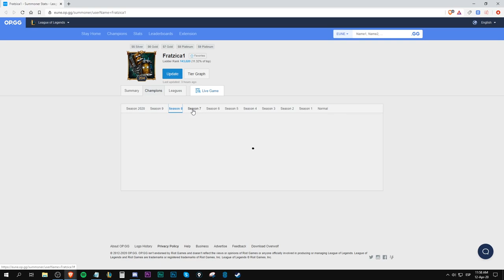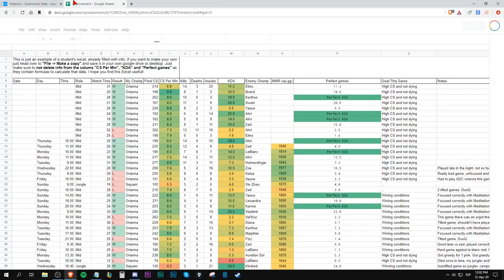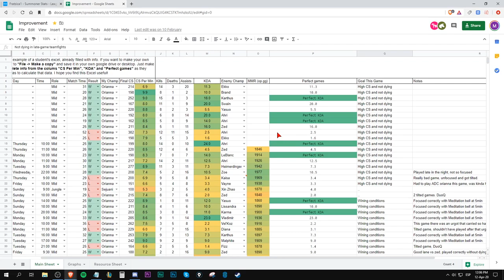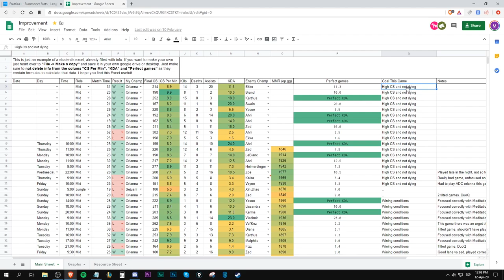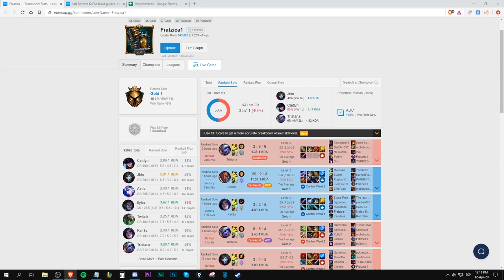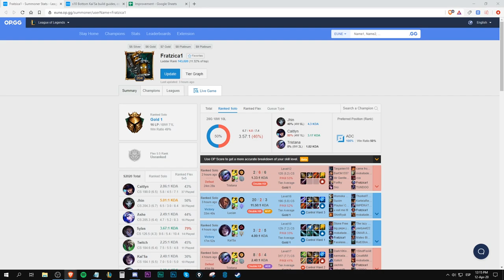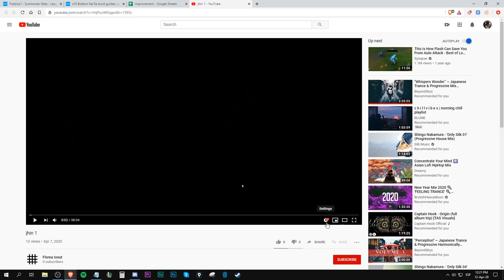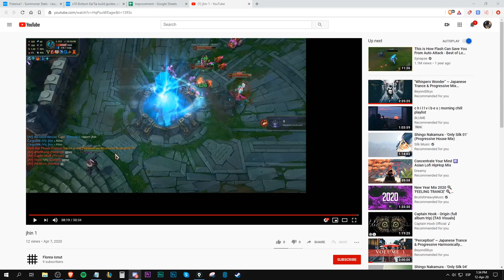🥇 AD Carry | Gold Coaching - Wave management, Builds and more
🎯 Coaching Here's a coaching session with a Gold 1 player where we cover several concepts important for ADCs such as wave management, builds, keeping track of enemy abilities and minimap awareness before fights/objectives. Hope you enjoy!

💻 My specs:

DPI: 800
Report rate: 1000hz
Windows Acceleration: No
Windows Mouse Speed: 6
In Game mouse Speed: 50

🙋‍♂️ About me:

My name is Blink. I'm a Streamer, Coach and Content creator. My goal is to help you improve at League of Legends using a scientific approach.

My videos focus mainly on applying neuroscience and sports psychology to fix common issues and improve on areas you thought were not possible.